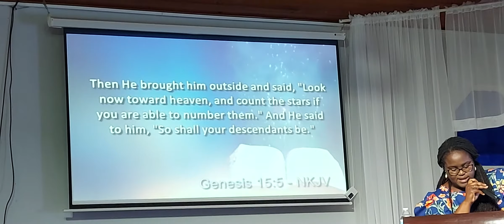Church of God Frank Sound Youth Sunday Message By Sister Latoya Francis